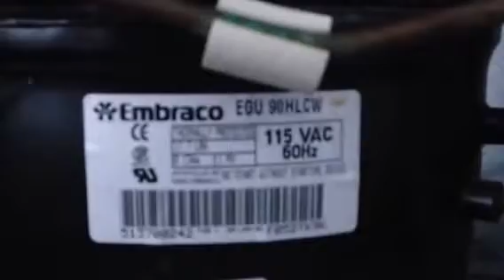Freezer Compressor Won't Start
Freezer: Frigidaire AFFC2027DW2
Relay / Starter: Supco URC0410
Compressor: Embraco EGU 90HLCW